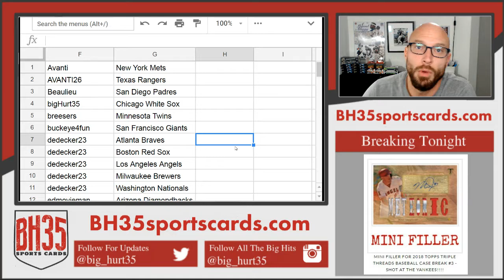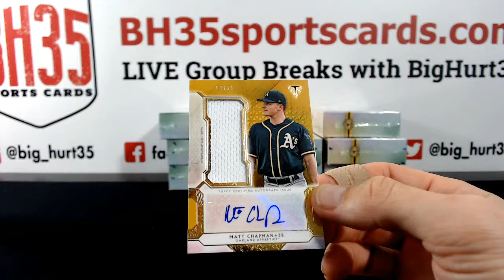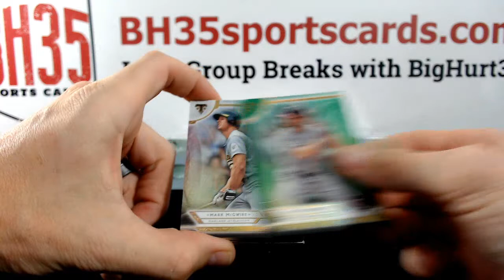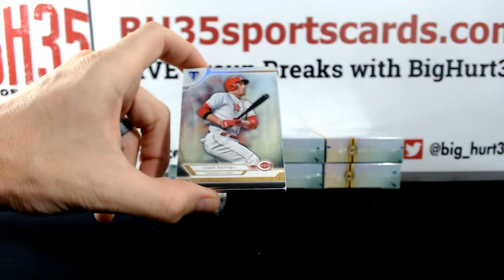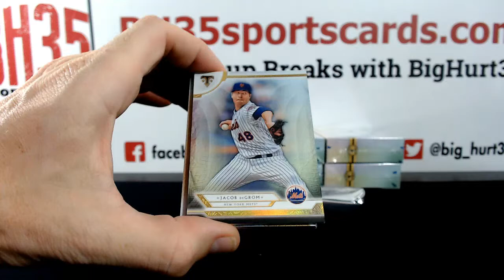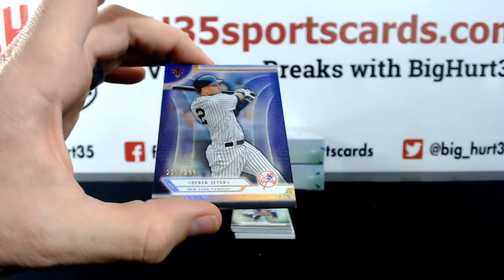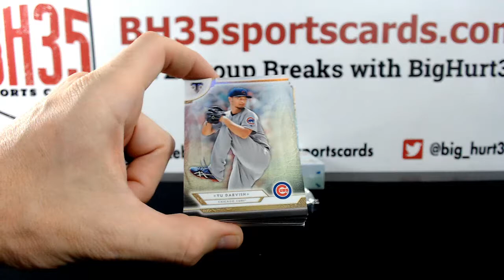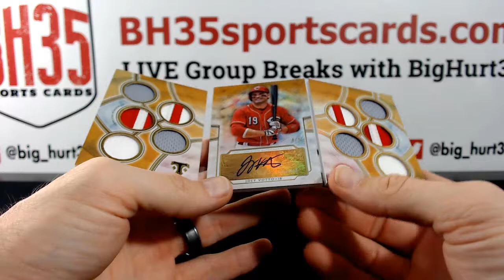2018 Topps Triple Threads Baseball | 9 Box Case Break #3 Pick Your Teams